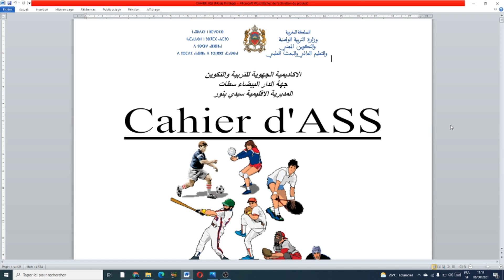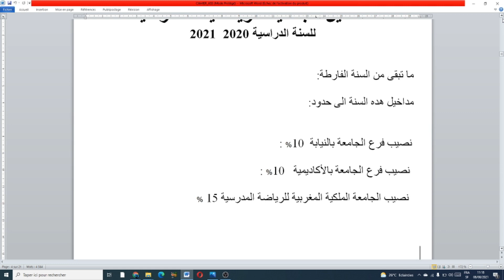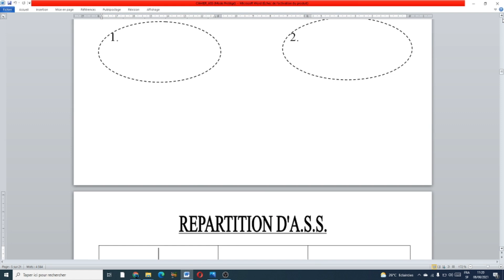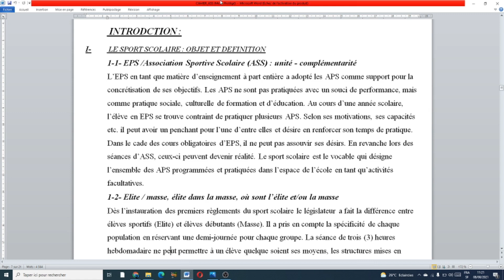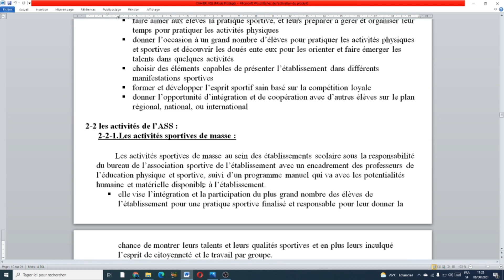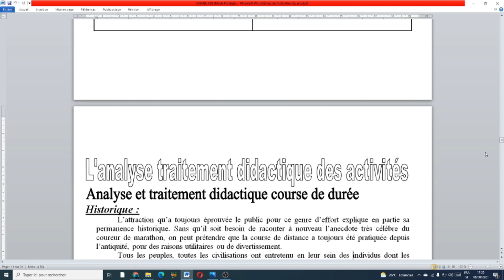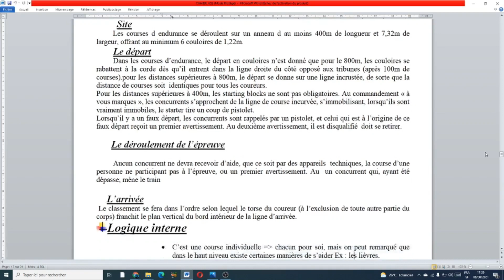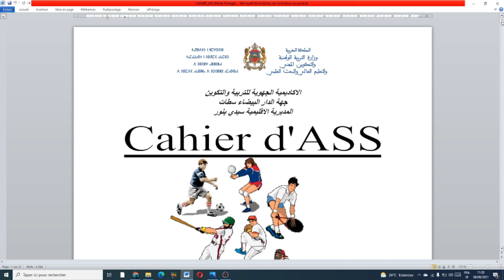🔥👌les document pédagogiques dans EPS : le cahier ASS De A a Z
le cahier ASS في هذا الفيديو سنتعرف بشكل مفصل على🔥👌
سلسلة التربية البدنية  سلسلة تعليمية موجهة للتلاميذ، وللراغبين في أن يصبحوا أساتذة التربية البدنية ولعموم المغاربة الذين يريدون التعرف عن القرب على هاته المادة
le cahier ASSفي هذه الحلقة، سنتعرف بشكل مفصل على

🔥👌les document pédagogiques dans EPS (partie 1): Les OP (orientations pédagogiques) 2007  De A a Z .

🔥👌ما هي المواد التي تدرس في مركزالتكوين بالنسبة تخصص التربية البدنية ؟ وماذا سندرس في كل محور؟🔥👌

شرح المراكز الجهوية لمهن التربية والتكوين بخصوص الاساتذة الجدد
 2020

سيتم ابتداء التسجيل القبلي 15 نونبر  2021، وفق شروط الترشيح للمباريات في وجه الحاصلين على
- شهادة الإجازة في المسالك الجامعية للتربية، أو شهادة تعادلها والمتوفرين على مؤهلات نظرية وأكاديمية مماثلة للتكوين في المسالك الجامعية للتربية؛
- شهادة الإجازة في المسالك الجامعية للتربية " تخصص مهن التدريس" المستفيدين من البرنامج الحكومي لتكوين 10.000 إطار تربوي في مهن التدريس؛
- شهادة الإجازة أو شهادة الإجازة في الدراسات الأساسية أو شهادة الإجازة المهنية المستفيدين من البرنامج الحكومي لإعادة تأهيل 25 ألف إطار؛
- شهادة الإجازة أو شهادة الإجازة في الدراسات الأساسية أو شهادة الإجازة المهنية أو ما يعادل إحداها    .
هذا، وفور نشر الإعلان عن المباريات من طرف الأكاديميات الجهوية للتربية والتكوين، سيكون المسجلون ملزمين بالمصادقة على الترشيح الإلكتروني وإيداع ملفات الترشيح بالمديريات الإقليمية التي يرغبون في العمل بها، وذلك داخل الآجال التي ستحدد في الإعلان.